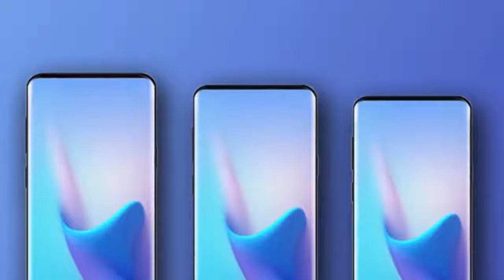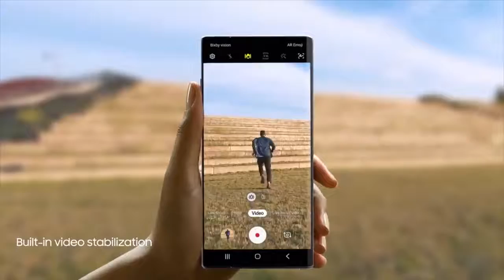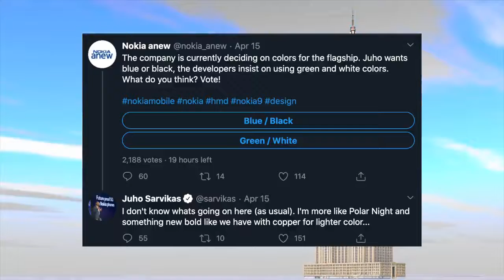The new Nokia 9.3 is doing what Samsung 26 Apple have not yet DONE.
Nokia 9.3 Preview to come with under screen camera to rival Galaxy Note 20, S20, and iPhone 12. Also rocking Penta camera setup with a possible 108MP ultra Wide lens, 64MP Main lens along with Macro lens and depth sensor. 5G on board with new colors.
Smartphones are the users’ multi utility equipment. The entire activities now totally depends on its uses. Features like selfie shots with bokeh effect, operating process, RAM, memory sizes etc have always been a matter of discussion while purchasing any phone.

LINK & CREDIT.
XEETECHCARE